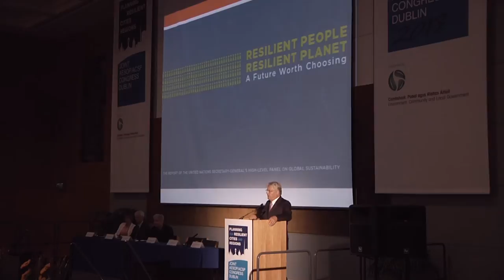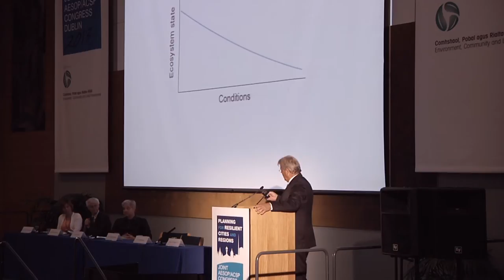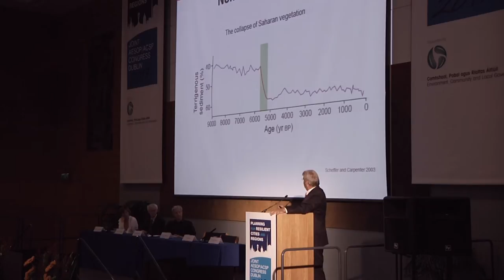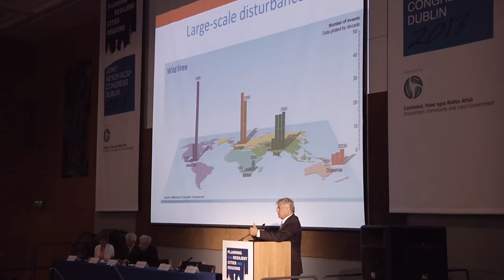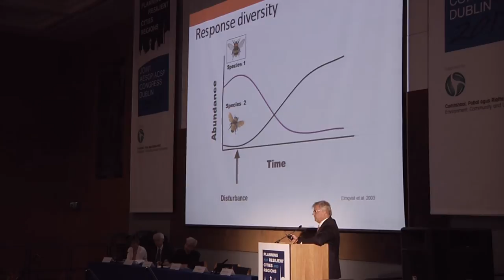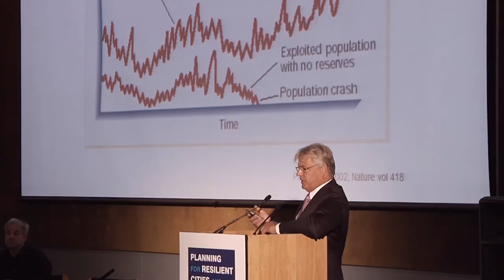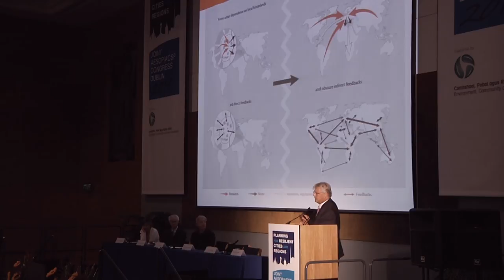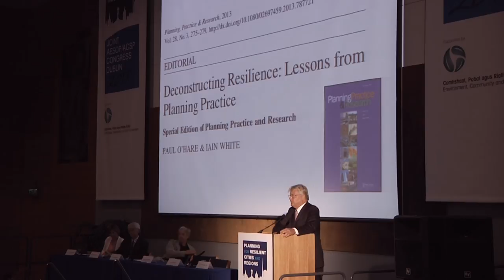ProfessorThomas Elmqvist from Stockholm University at the UCD AESOP Conference, 2013.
Talk: Urban Resillience - Focusing on Scales